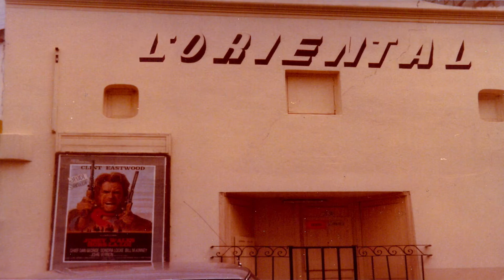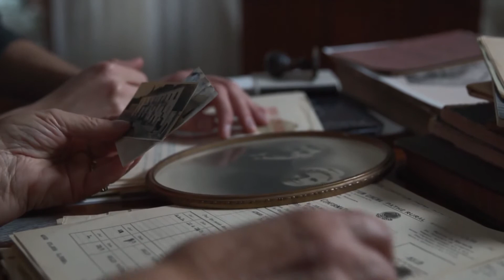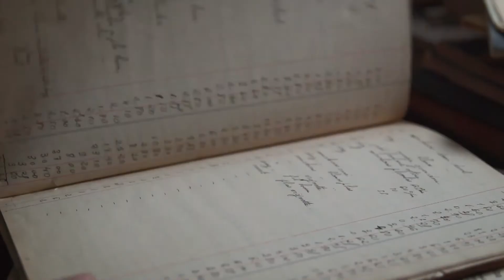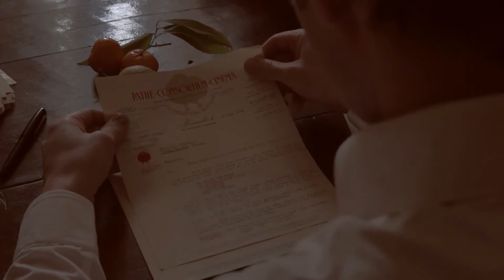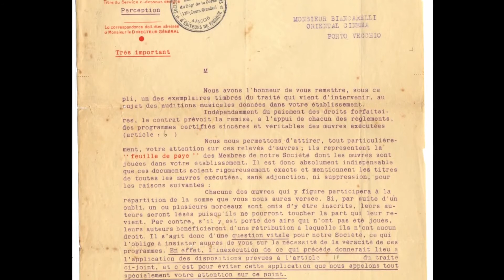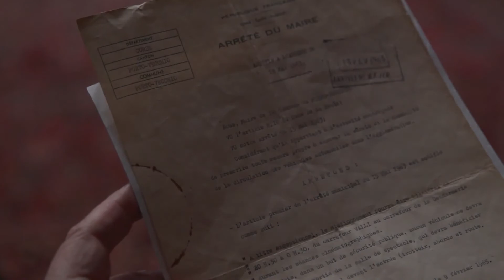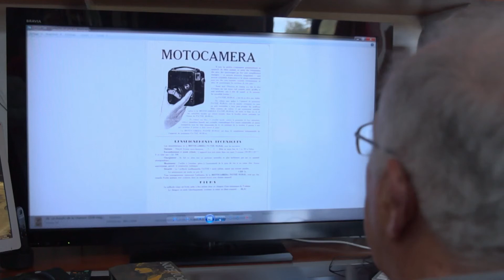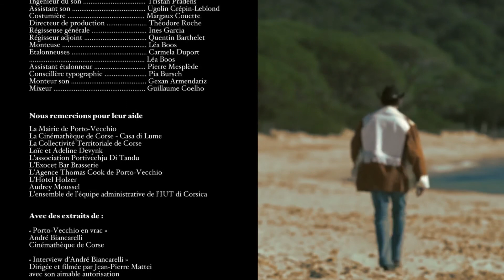L'Oriental, un Cinéma Paradiso, un documentaire de Alexandre Valli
Alexandre Valli part sur les traces d'un cinéma à Porto-Vecchio en Corse appartenant à ses ancêtres.

Montage: Léa Boos